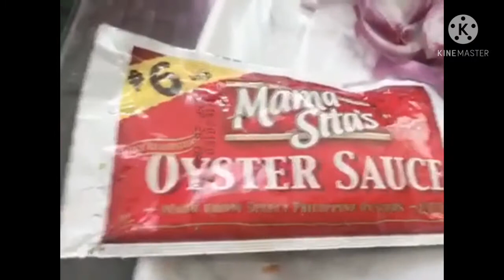PORK WITH BROCCOLI RECIPE/EDESON&JHIE VLOGS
List of the ingredients:
1kl.pork
broccoli
onions
garlic
seasoning
oil

Here i am again guys,please watch the whole video and dont forget to subscribe my channel,comments,like,share and hit the notification bell para updated kayo sa aking next cooking guys.Thank you so much f
for all the support.